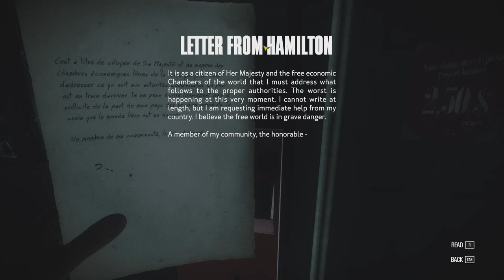General Store of the Dead - Let's play Kona - E2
At the general store, I find a dead body, a pack of wolves, and spy mystery that needs to be solved. Oh, and let's not forget the narrator. He's there too.

Game Description:

Northern Canada, 1970. A strange blizzard ravages Atamipek Lake. Step into the shoes of a detective to explore the eerie village, investigate surreal events, and battle the elements to survive. Kona is a chilly, narrative-driven interactive tale you won't soon forget.

Articles

"Sometimes I try random Steam Early Access games on a whim. Often, it’s a very bad idea. Kona is a big exception to that rule."

-Kotaku

Setting

In Kona, Carl becomes trapped up in the deep north, engulfed in an unexpected snowstorm, and is unable to find his client —or any other living inhabitant for that matter. The player incarnated detective Faubert, who must shed light on the mysterious events befalling the area.

Key Features

Step into a surreal interactive tale of mystery and investigate the perplexing quietness in the entire town.

Explore a vast, frigid Northern environment and battle the elements to survive.

Enjoy the atmospheric soundtrack featuring music by Quebec folk band Curé Label.

Experience the tale through the omniscient, third-person storyteller.

Go back in time with a vintage look and feel reminiscent of 1970s rural communities.

My Episode Take

This episode starts in a general store with a dead body and a whole lot of mystery. The episode starts with a bang as the power goes out. Because of the lack of power, I'm forced to scavenge the place by flash light.

I must say, the bang was a little weird. It sounded like a gun shot, but upon investigation, I discovered it was just a downed power cable. Maybe someone shot at it?

The first puzzle was opening the cash register. Thankfully, it just required pressing some buttons, and then the sale. There's actually a hint in the back of the store.

What puzzled me the most was the garage. When you reach it, you find it is out of power,  yet a radio is able to be played. On further reflection, I came to realize that it was probably running off batteries.

The key to getting power to the garage requires solving a generator puzzle. You must fix the generator by just fixing a wire. It's as easy as pressing the E key. Afterwards, you play with the circuit breakers.

First, you switch to generator power and then you either route the power to the store or to the garage. This control panel is in the back of the store.

Once I routed power to the garage, I did a search of it then routed the power back to the general store. After which, I turned on the gas pumps.

I learned of the mystery of the store -- evidently there's a plot involving spies, mailed packages, and well, a murderer somewhere.

Once I got gas back in my car, I ended the episode by driving into the snow storm. Honestly, if I were in such a situation. I would have hung out in the general store until the weather cleared. But hey ... what's a game without conflict?

My biggest gripe with the game is the narrator. It seems weird to be told about how my character is feeling and what my character is doing as I do it.

And there's weird text messages all over the pace.  I can't help but believe I'm in some dream state. We shall see.

That said, I'm enjoying the series so far.